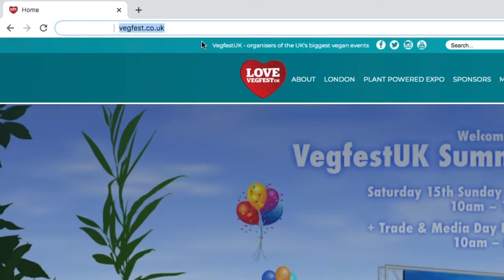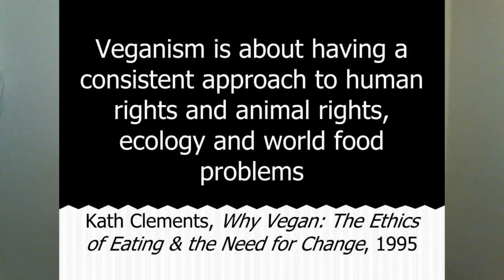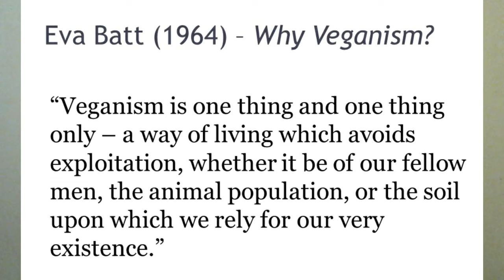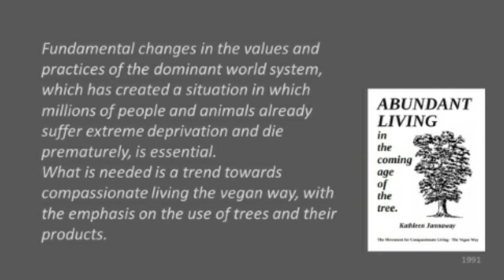From The Founders To The Future What Is Veganism by Roger Yates - VegfestUK Summerfest Online 2020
Social movements are important. They ask questions and demand answers. We may think of social movements as “claims-makers.” They identify issues of importance (to them) and make claims about them. The issues that created the vegan social movement were related to human violence.

This talk was available at VegfestUK Summerfest Online 2020.